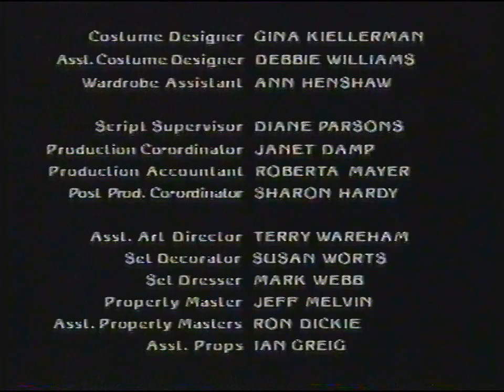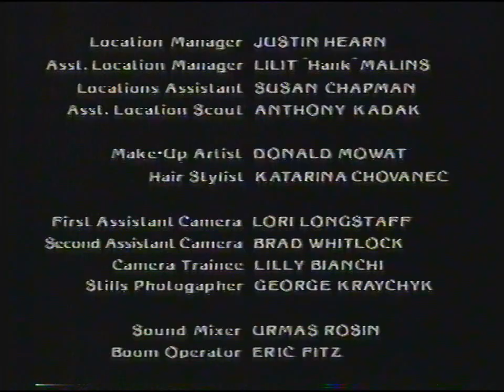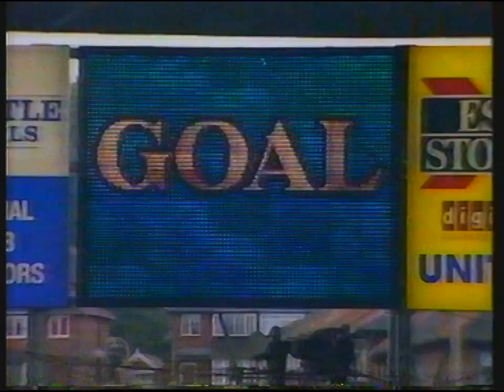[720p/50p] BBC1 | continuity | 10th February 1996 | Part 1 of 2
End of Final Judgment
BBC1 trailer: A Mug's Game
BBC1 virtual globe: Match of the Day (with BBC Sport ident)